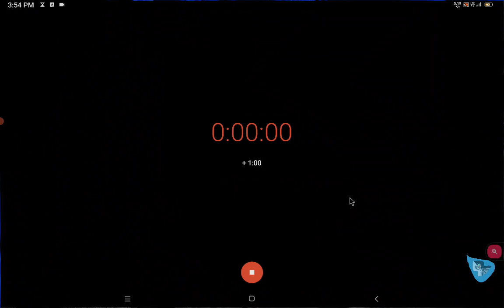Episode 367 5 Minute mineCrafts Hardcore Village Defense 4